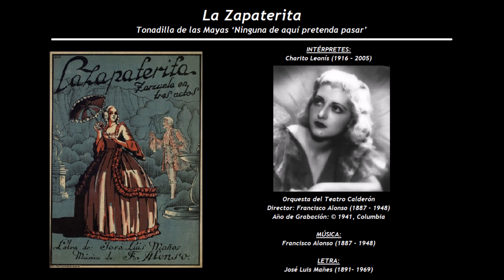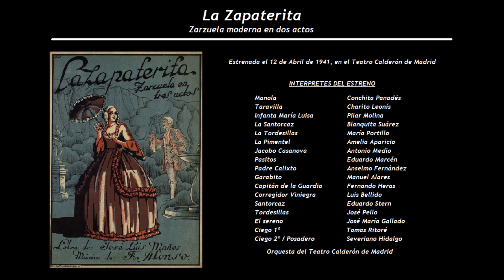La Zapaterita - Tonadilla de las Mayas ‘Ninguna de aquí pretenda pasar’ (1941) - Charito Leonís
Intérpretes de la grabación:
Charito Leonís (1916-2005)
Orquesta del Teatro Calderón
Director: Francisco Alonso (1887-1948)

La Zapaterita
Zarzuela moderna en dos actos
Estrenada el 12 de Abril de 1941, en el Teatro Calderón de Madrid
Música de Francisco Alonso (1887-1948), con letra de José Luis Mañes (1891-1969)

Manola                                           Conchita Panadés
Taravilla                                          Charito Leonís
Infanta María Luisa                      Pilar Molina
La Santorcaz                                 Blanquita Suárez
La Tordesillas                               María Portillo
La Pimentel                                   Amelia Aparicio
Jacobo Casanova                        Antonio Medio
Pasitos                                          Eduardo Marcén
Padre Calixto                                Anselmo Fernández
Garabito                                        Manuel Alares
Capitán de la Guardia                 Fernando Heras
El Corregidor Viniegra                Luis Bellido
Santorcaz                                     Eduardo Stern
Tordesillas                                   José Pello
El sereno                                      José María Gallado
Ciego 1º                                        Tomas Ritoré
Ciego 2º / Posadero                   Severiano Hidalgo

Orquesta del Teatro Calderón de Madrid